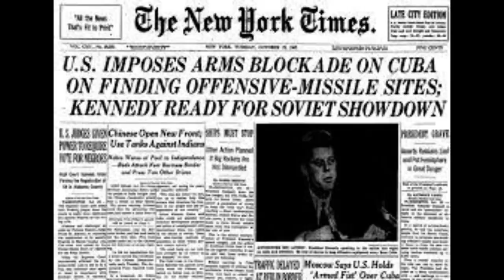"The Kennedy Tapes" by Ernst R. May and Phillip D. Zelikow-Noam Chomsky recommended book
"The Kennedy Tapes" by Ernst R. May and Phillip D. Zelikow, 1997